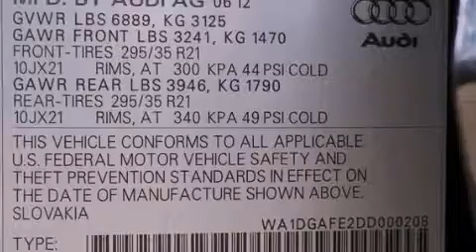2013 Audi Q7 Metairie LA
We've been honored to serve the Metairie LA area , we promise that your experience at our dealership will exceed your expectations ! Year : 2013 Make : Audi Model : Q7 Engine : 3.0L V6 Trans . Metairie , LA 70002 Preowned 2013 Audi Q7 Metairie LA